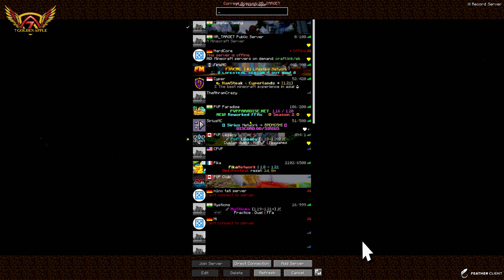Minecraft....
Only Survival of the Fittest!! @1psd1 @niz  @SenpaiSpider

MY MINECRAFT JAVA EDITION IGN (IN-GAME NAME): MR_TARGET

FOR DM (DIRECT MESSAGE) ME ON DISCORD ID - Vladimir

Welcome to "7 Golden Apple" YouTube channel.
In this Video. First Day Of Gta V

7 Golden Apple love to play, even best, "when I get to share my passion for gaming with others.”
“I love playing games of all types and genres!
“I play games that are related to other popular Youtube gaming videos.

7 Golden Apple is a exclusive gaming centric channel of trending games. 7 Golden Apple publish new gaming video everyday at 2 PM. Enjoy series of games & fun with us.

7 Golden Apple is a exclusive gaming centric channel for trending games. 7 Golden Apple publish new gaming video everyday at 2 PM. Enjoy series of games & fun with us.